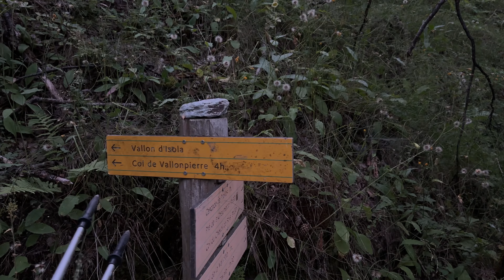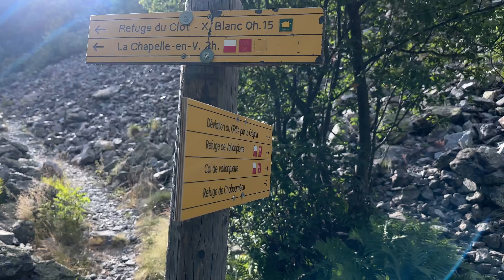Day 7: Hiking 220km through the French Alps - Ultralight on the GR54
The Tour of the Ecrins National Park is also known as the GR54.
It is arguably the best trek in the Alps. It is an incredible walk of
193km (120 miles) around the incomparable Ecrins National
Park in the Southern French Alps. On the way, 14 magnificent
mountain passes are crossed. It is almost certainly the finest
trek that you have never heard of!